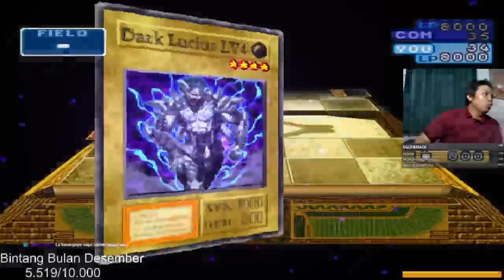Yu-Gi-Oh Forbidden Memories | Mod Apocalypse - Gada Celah Kalo Kartunya Begini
di video kali ini momen melawan Priest Isis di Yu-Gi-Oh Forbidden Memories | Mod Apocalypse .
jadi di video kali ini seperti biasa kartu gw belom jadi banget . tapi di sini gw udah bisa ngandelin Naga+ Warrior [ Jadi 3.300 ] . Oia Lawan isis ini Kartunya itu attacknya 2.000 Keatas ges .
jadi di sini gw harus fusion minimal 2.800 lah kek Dark Lucifer Level

Deylin
Yu-Gi-Oh! Forbidden Memories King Mod